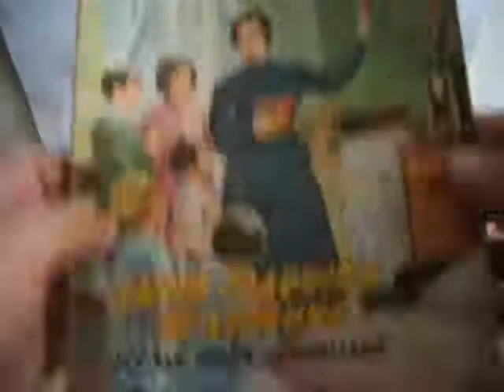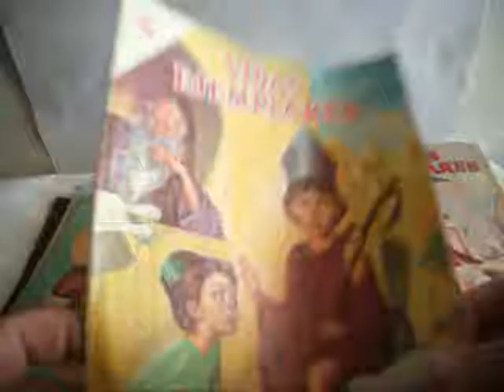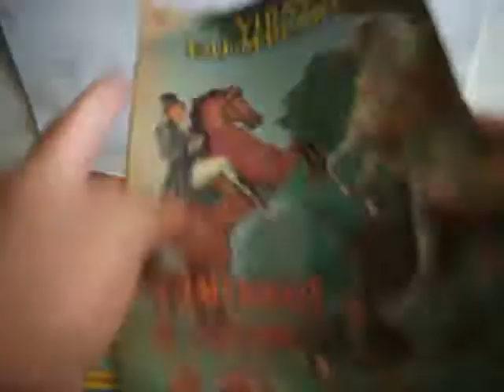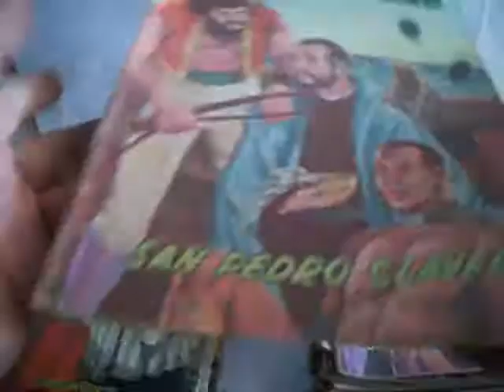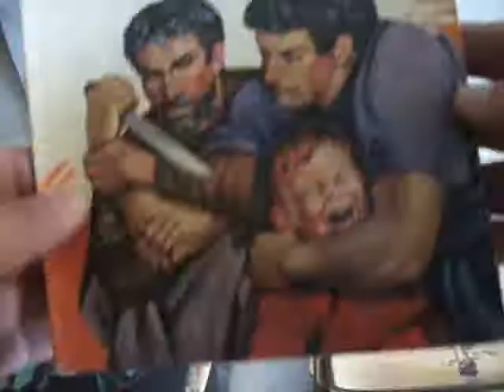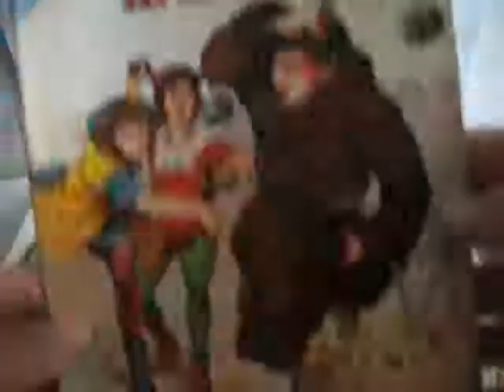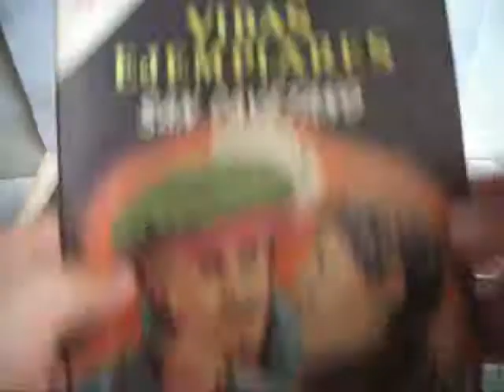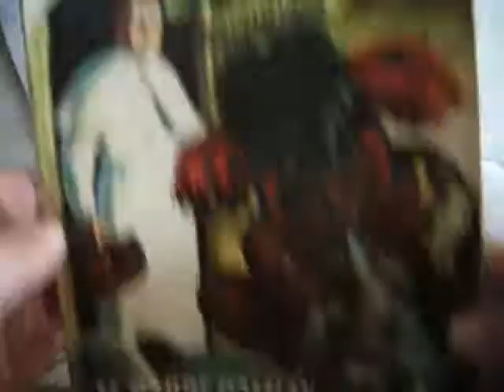VIDAS EJEMPLARES 60TAS_MP4_.mp4